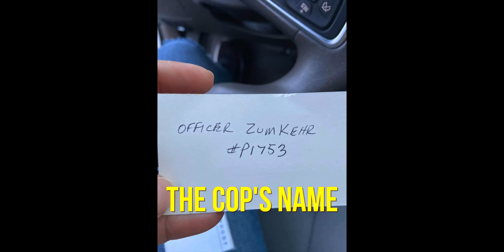California cops beat autistic kid suffering seizure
She called 911 hoping paramedics would help with her son suffering an epileptic seizure, but police arrived and beat and arrested him, thinking he was on drugs. Read full story.